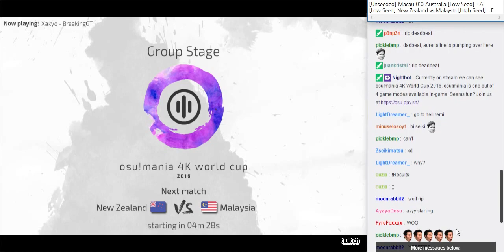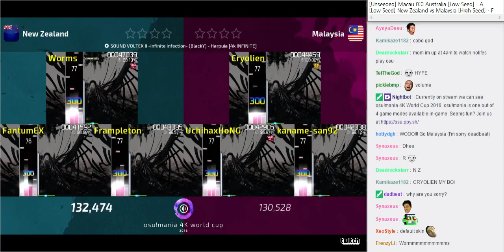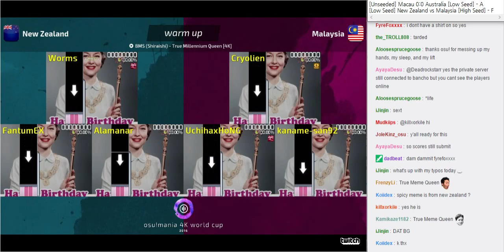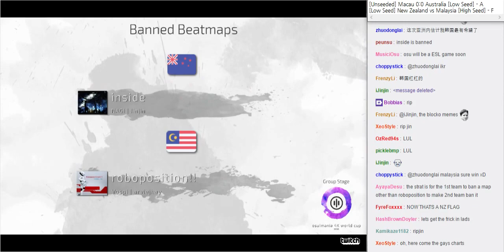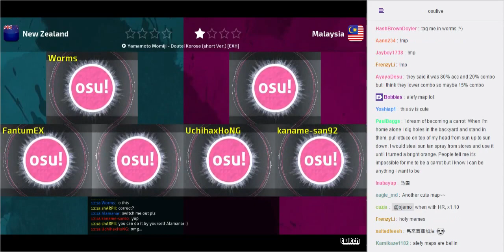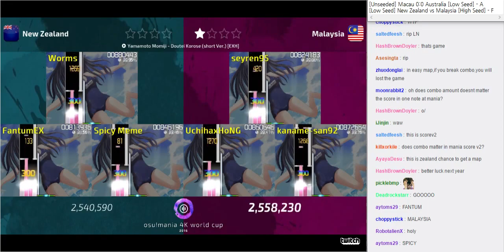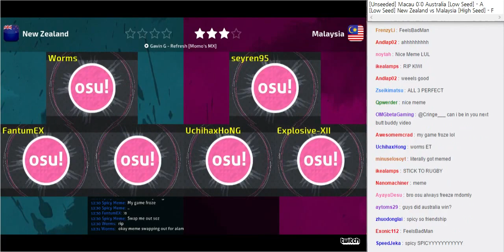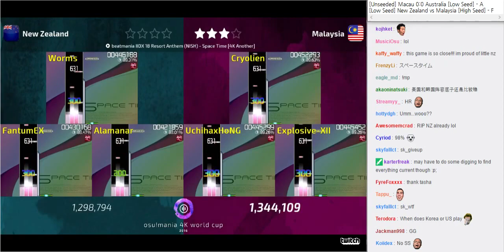osu!mania 4K World Cup 2016 Group Stage - Group A - New Zealand vs Malaysia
Recorder : cuzia